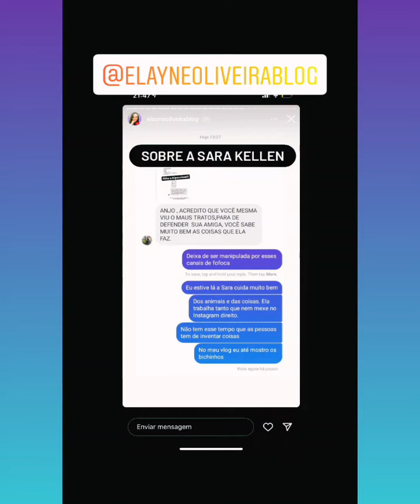Sara kellen se pronunciou agradeceu apoio sobre o cachorro/Leila voltou a gravar e aceita parcerias